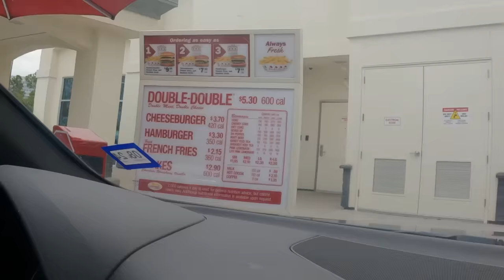THE SECRET ABOUT THE VIRAL FLYING DUTCHMAN FROM IN-N-OUT🤐